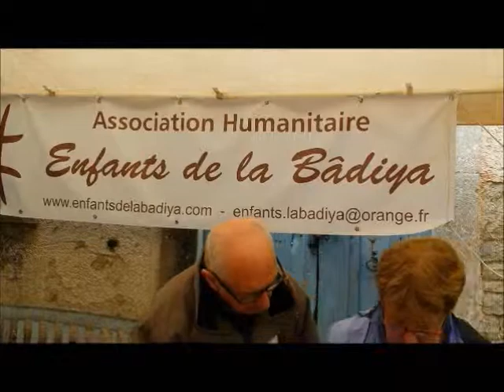Au four et au Moulin. Barbirey sur Ouche